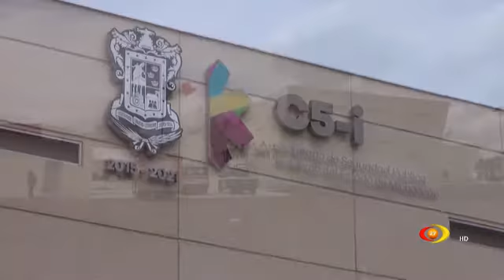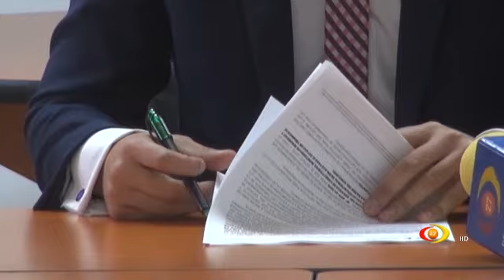El gobierno de Michoacán abrió la licitación pública para la contratación de una empresa...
El gobierno de Michoacán abrió la licitación pública para la contratación de una empresa responsable de concretar el proyecto de seguridad de Michoacán.